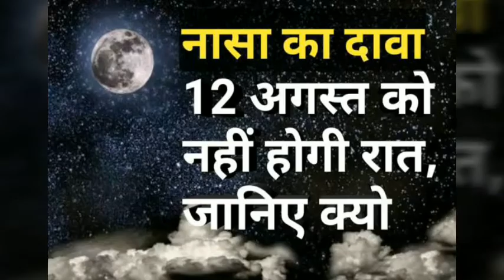NASA NE KIYA DAWA 12 August 2017 ko Nahi Hogi RAAT